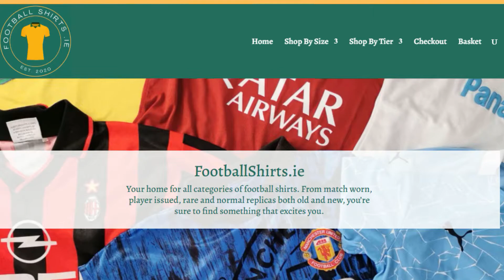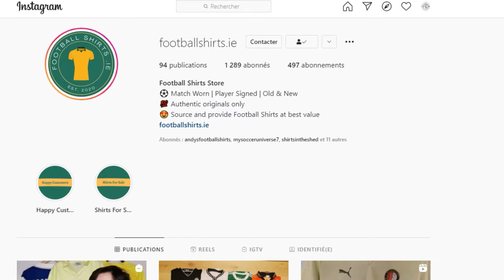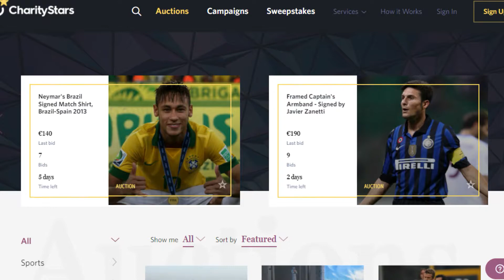⚽ MON PLUS BEAU TRIO DE MAILLOTS (PORTÉS) 👕 LES MAILLOTS PUMA EURO 2020 AU TOP ⭐⭐⭐⭐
Découvrez mon plus beau trio de maillots. Ces trois maillots ont été préparés/portés en match et disposent d'un certificat d'authenticité.

Pour moi, ces maillots prévus pour l'EURO 2020 sont ce que Puma a de plus beau à offrir et ils sont à l'opposé des maillots extérieurs que Puma a fait pour l'EURO 2021 (des modèles repris comme troisièmes maillots pour les clubs Puma en 2021/2022).

▬▬▬▬▬ MES MAILLOTS SUR LES RÉSEAUX ▬▬▬▬▬

▬▬▬▬▬ SUIVEZ AUSSI… ▬▬▬▬▬

▬▬▬▬▬ MUSIQUE ▬▬▬▬▬

Mots clés : Football / Shirts / Maglia / Nike / Vinted / Unboxing / Player Issue / EURO / Collection / Colis